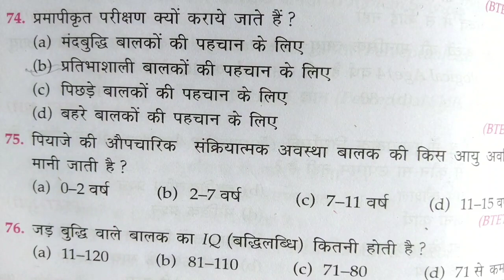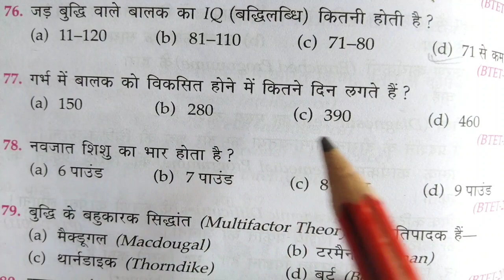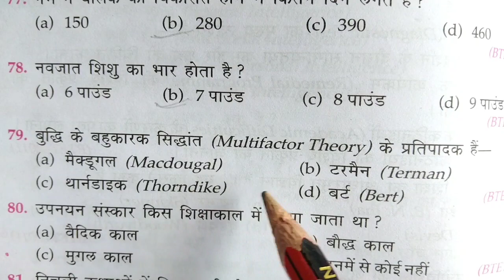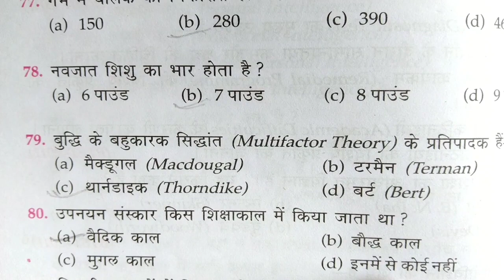REET exam | REET exam 2022 | child development and pedagogy MCQ Question Answer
About video
welcome Good morning all dear students and friends in this video you will learn some important MCQ question Answer of REET exam 2022 and all tet exam important balbikash and sikshasastra question.If you are new to this channel then subscribe and press the bell icon get more videos.